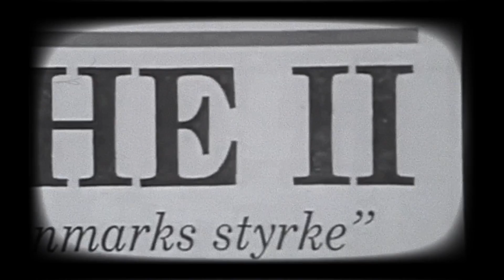Subterranean Street Society - God Couldn’t Save The Queen - Official Music Video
A song about Queen Elizabeth’s passing and the moral problem of having the wealthiest monarchy in the world still being the voice of the people on it. Using both The Queen Of Denmark and The Queen Of England as its main protagonists, the lyrics of this song explore the ancient idea of being born into privilege and the absurdity of worshipping an old colonial superpower. Why are we still holding on to it?

Lyrics

God Couldn’t Save The Queen

Unfortunate winner
Born with the blue gene
Fading ‘neath her gold crown
A prince-light smoking queen

Daisy is born in Denmark
Taught to abide
A throne of baby sitters
All serving their time

All jokes aside
Erode these fucking family ties
Strictly classified
Inherited rights
A country in denial
Daisy’s born rich while everyone dies
Most of us die
Trying! Wuhu!

Unfortunate winner
Buried with blue genes
Balled beneath a gold crown
Even God couldn’t save the queen

Who got tasked to reign a kingdom
A bloody regime
Sipping on chinese tea

All jokes aside
Strictly classified
Inherited rights
Lilebet dies
When she died rich the working class cried
Everyone dies
Trying! Wuhu!

Lilebet died
Objectified
Whole funeral televised
I bet you morresey didn’t cry